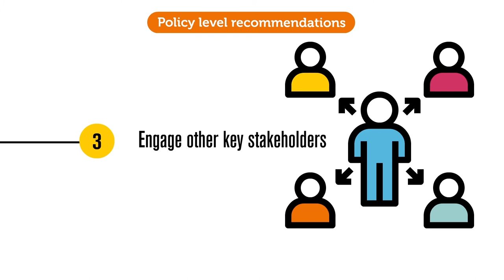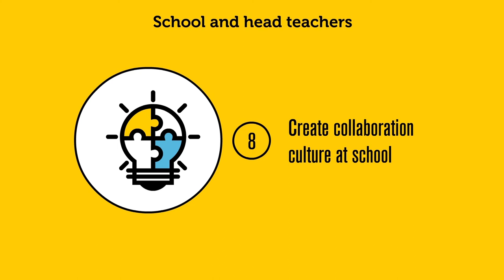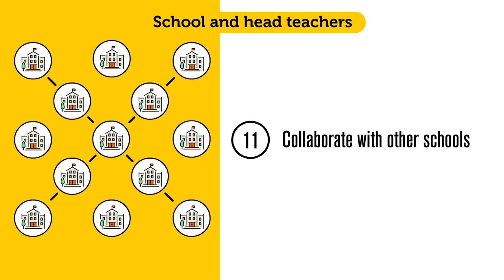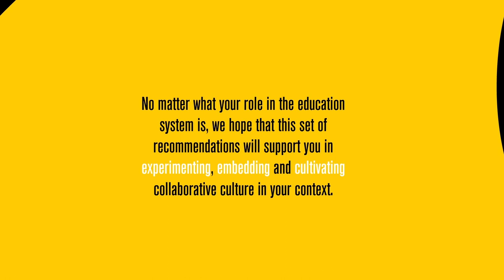Integrating Collaborative Learning in Policy and Practice - CO-LAB's Conclusions and Recommendations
CO-LAB is a forward-looking project funded by the European Commission’s Erasmus+ Programme, focused on making collaborative teaching and learning a reality in the classroom.
Embedding collaborative learning within the education system is a process that takes time.

CO-LAB recommendations aim to provide a systemic approach to support the widespread implementation of collaborative learning across schools, at all levels of the system: policy, teachers’ training, school and classroom.

The recommendations are based on the experiences of the project partners in Austria, Belgium-Flanders, Estonia, Ireland, Poland and Portugal.

Practical ideas from each of the countries are highlighted alongside the recommendations with examples and quotes.